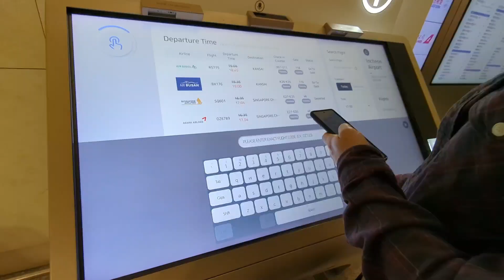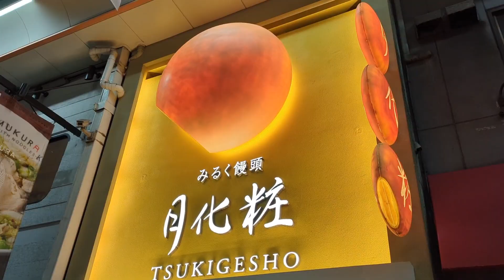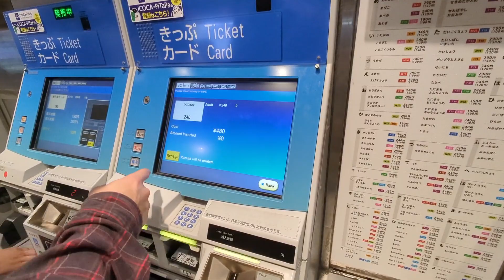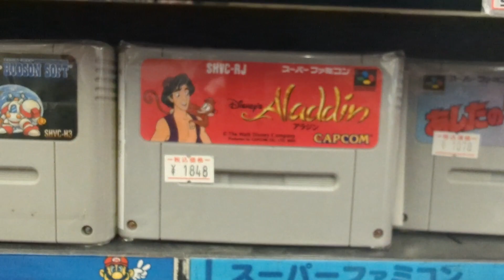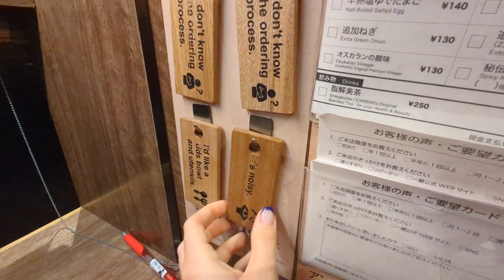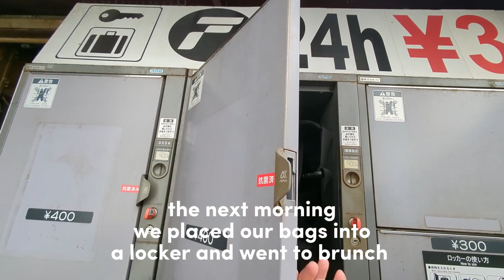first time visiting Japan! 🇯🇵 exploring Osaka, street food and nightlife 🏮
This was my very first city in Japan and wow, what an experience. In Osaka we experienced the vibrant food culture of Japan. We enjoyed indulging in mouthwatering street food, and soaking up the city’s nightlife.